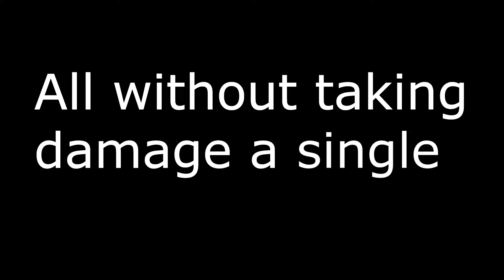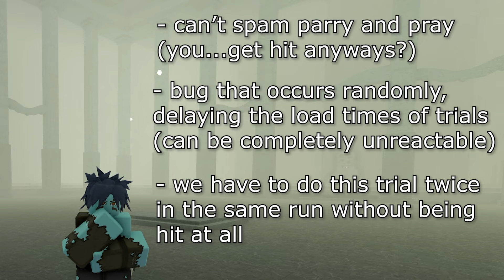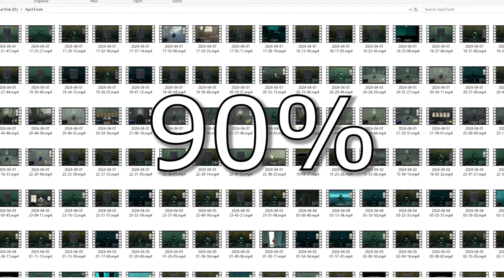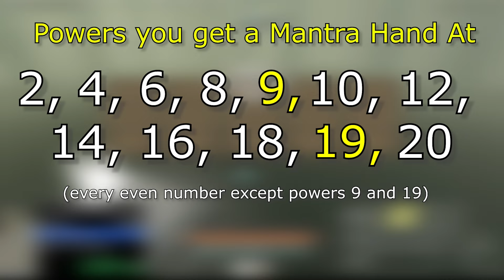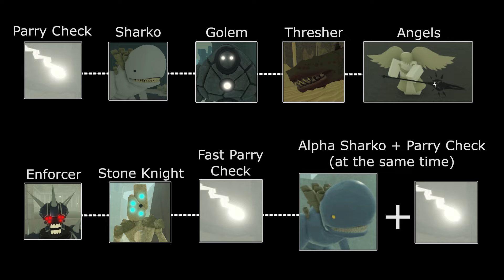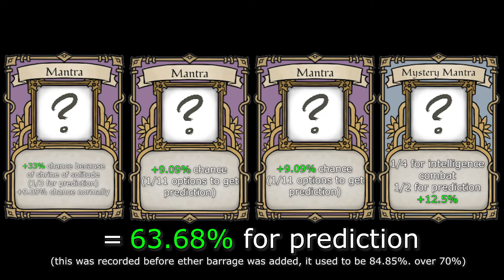How I beat Deepwoken's Trial of One Without Taking Damage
This is one of my hardest Deepwoken challenges yet. It took 11 hours over the course of multiple days to complete, in an area that takes ~6-7 minutes on average, but we FINALLY completed it!

Now...to do something harder?

List of music used in the video (in chronological order):
Celeste Original Soundtrack - 01 - Prologue
Body Measurement Theme - Wii Fit/Wii Fit Plus Soundtrack
Super Mario Galaxy 2 Soundtrack - Cosmic Cove Galaxy
Grasslands, All the Way - Mario & Luigi: Bowser's Inside Story OST
Graze the Roof - Plants vs. Zombies Soundtrack
Mushroom Forest - Stone Story RPG OST
Dark Star Battle - Mario & Luigi: Bowser's Inside Story OST
Cruel King - Block Tales OST
Ivresse - Prism Age
In The Final - Mario & Luigi: Bowser's Inside Story OST
Celeste Original Soundtrack - 19 - Exhale (outro song)